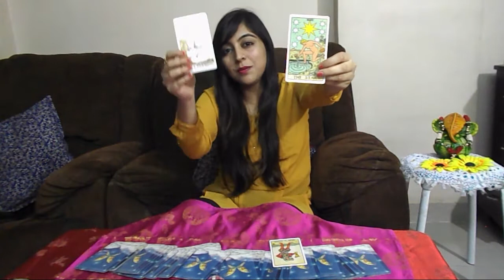Capricorn - October 2017 Psychic Tarot Reading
My name is Rinky Punjabi. I have 13 years of experience doing psychic readings professionally for clients all over the world.